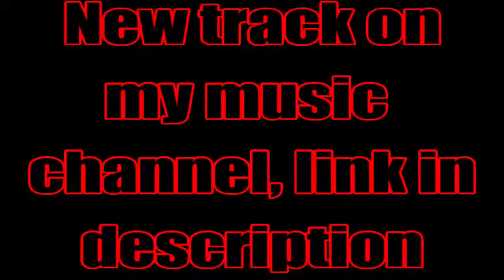NARUTO RAP SONG - Jay Anime & Baker The Legend - Hidden In The Leaves / DB Reaction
STREAM MY MUSIC ON SPOTIFY

NARUTO RAP SONG - Jay Anime & Baker The Legend - Hidden In The Leaves